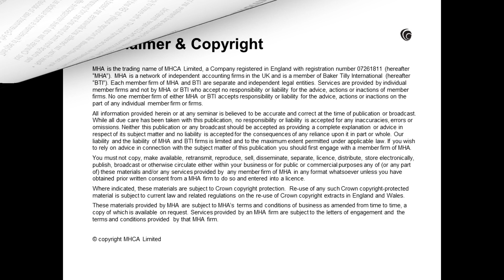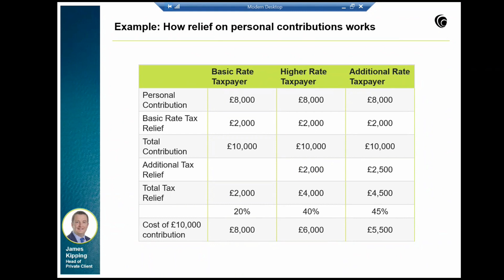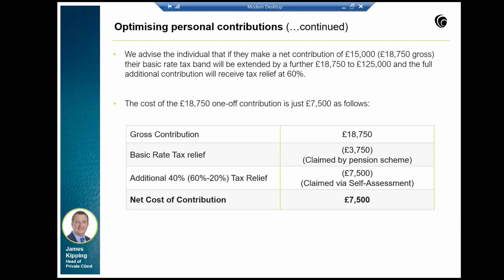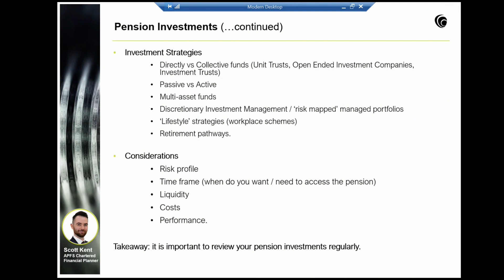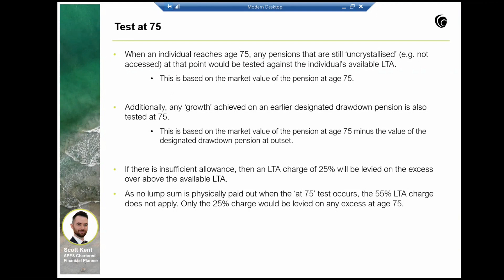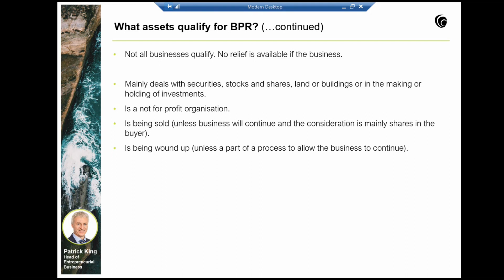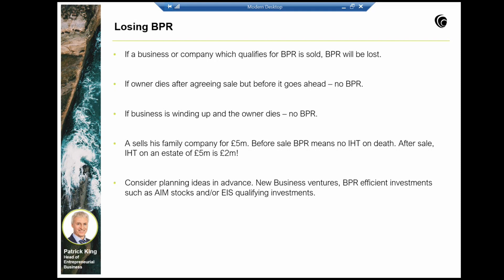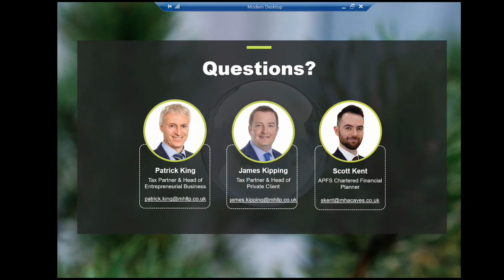Benefits of Business Relief & Pensions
Both pensions and Business Relief investments provide access to established and valuable tax reliefs.